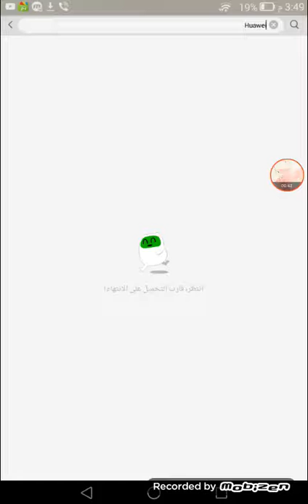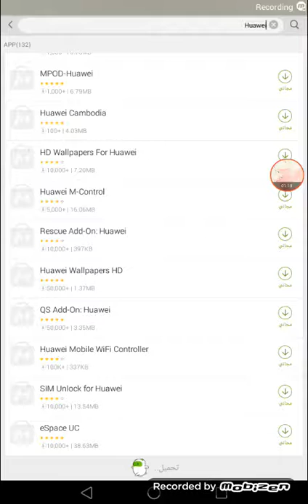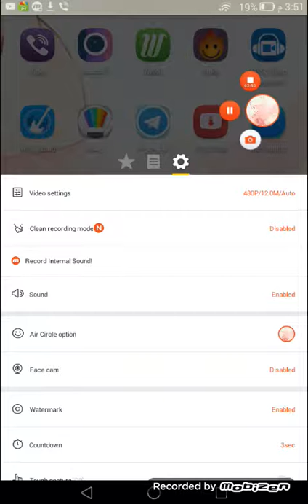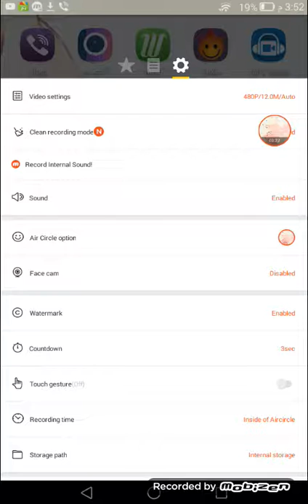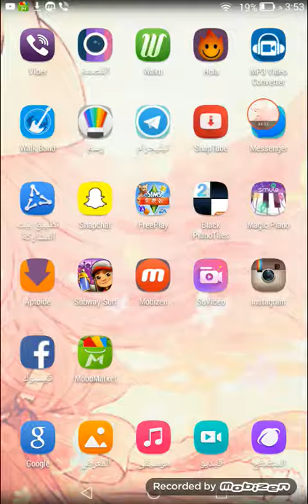حل مشكلة عدم فتح برنامج mopizen لبعض أجهزة الهواوي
الرابط الاول هو mopizen

و

الرابط الثاني هو mobomarket   الي تبحثون علية huawei   اوكي ؟